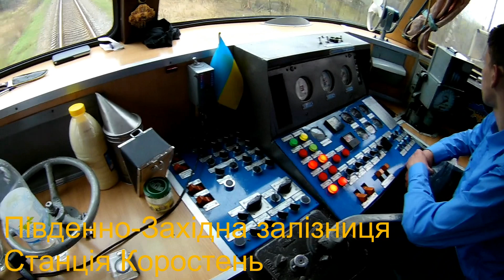Житомир - Коростень в кабіні ДР1А під транс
Трек-лист/tracklist
0:00 - 4:35 Ryan Mayers –  Night Silence
4:36 - 9:45 Paul Webster feat. Angelic Amanda – Time (Sean Tyas Dub)

Ділянка: Житомир - Коростень